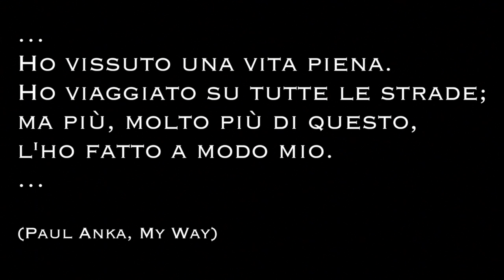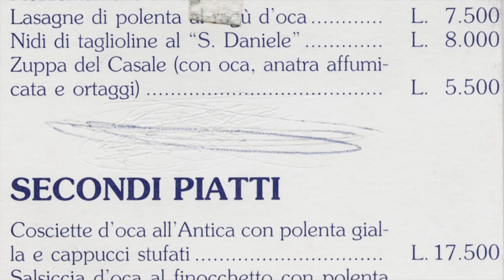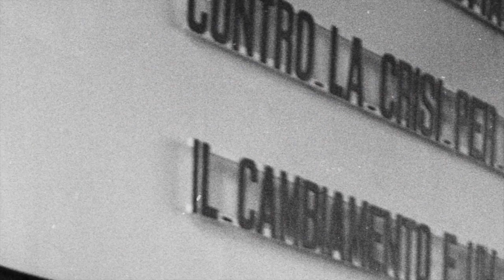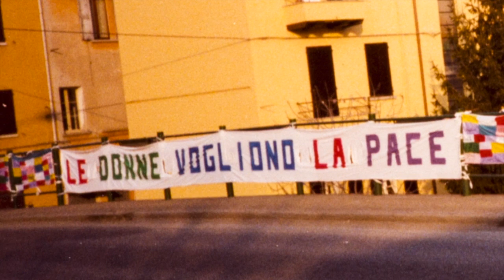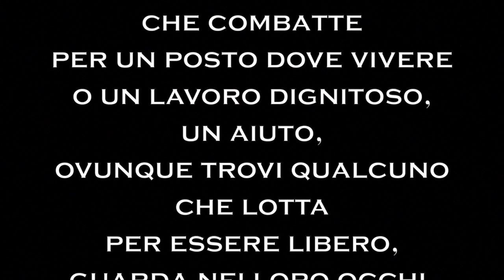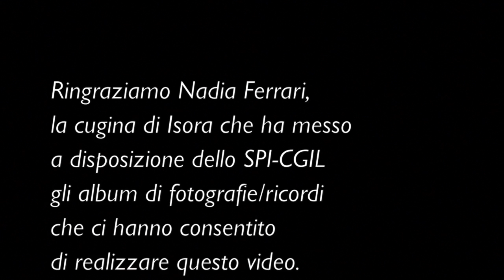Isora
Un ricordo di Isora Fantoni (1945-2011).